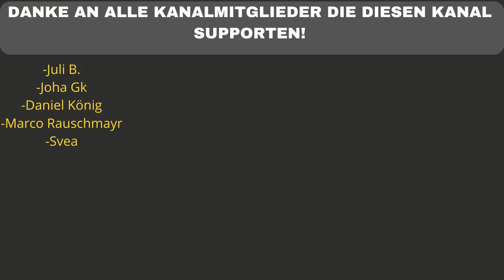SIMEX DSSTRACK by MiZeb (prod. by PRIDEFIGHTA) - REACTION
Braucht Simex jetzt

Flo M.
Postfach 11 61
25442 Quickborn

Flo M.
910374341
Packstation 117
25451 Quickborn